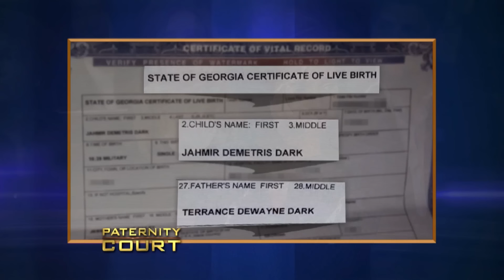Woman Cheated Thinking Husband Was Cheating (Full Episode) | Paternity Court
Season 5, Episode 86 - Dark v. Bailey: An Atlanta man and his pregnant girlfriend claim he is not the father of another woman's 13-month-old son.